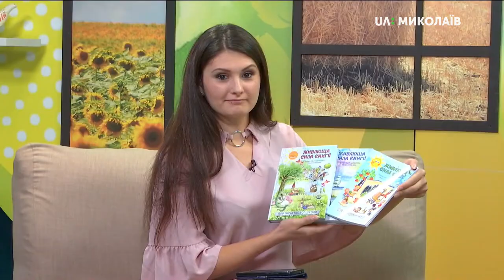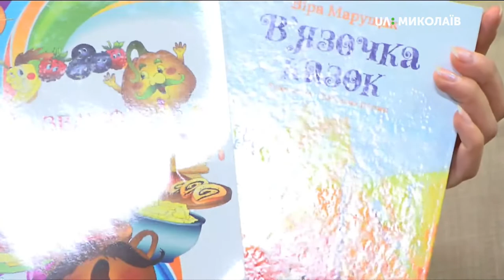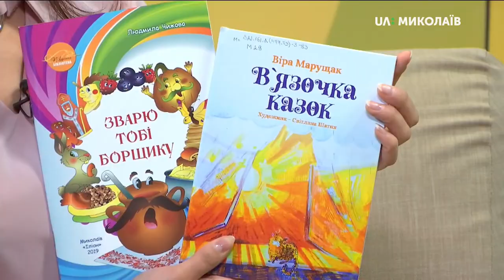27.09.2019. Новий день. Відкритий літературний фестиваль «BooKids Fest»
З 1 жовтня стартує відкритий літературний фестиваль «BooKids Fest», в рамках якого відбудуться творчі зустрічі миколаївських письменників з юними читачами, зокрема, вихованцями шкіл-інтернатів. Основні заходи відбудуться на базі Миколаївської обласної бібліотеки для дітей ім.В.О.Лягіна, також заплановані виїзди у 5-ть районів області.

Гості: Тетяна Жайворонок - директорка бібліотеки;
Віра Марущак - письменниця